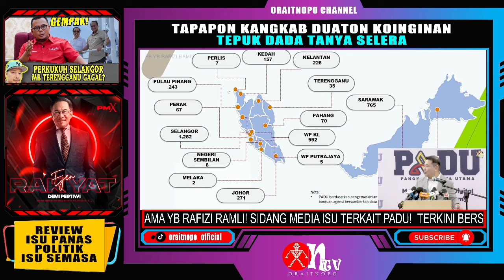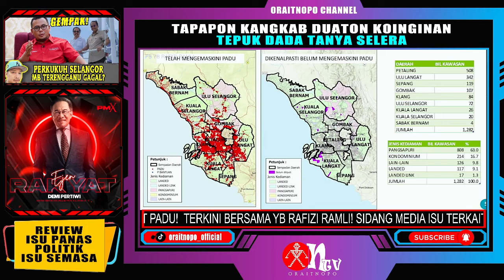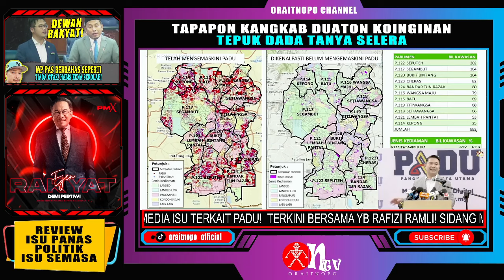TERKINI BERSAMA YB RAFIZI RAMLI! SIDANG MEDIA ISU TERKAIT PADU!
MEDIA PANGKALAN DATA UTAMA (PADU) OLEH YB RAFIZI RAMLI, MENTERI EKONOMI…

Sumber Video
FB YB Rafizi Ramli